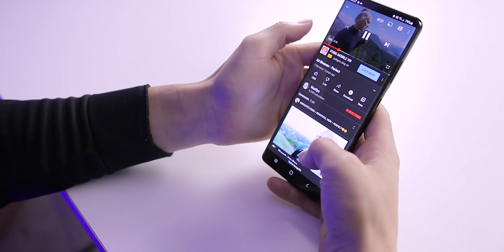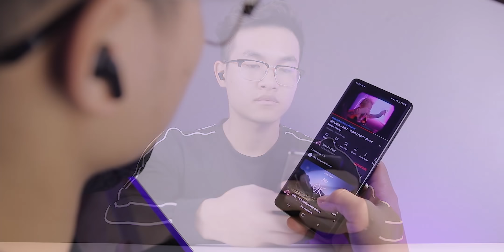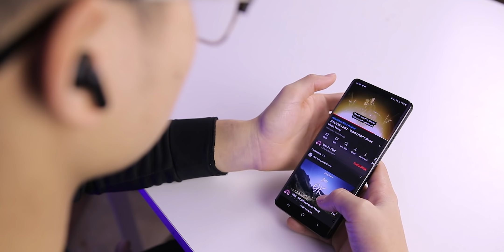Tai nghe ngon nhất tầm giá | Havit i99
► Link tham khảo sản phẩm tai nghe true wireless Havit i99 tại Smartnew.vn
Cả nhà theo dõi thông tin của mình tại đây: